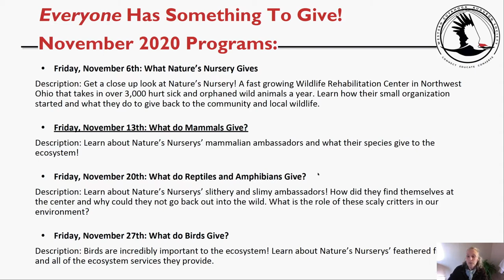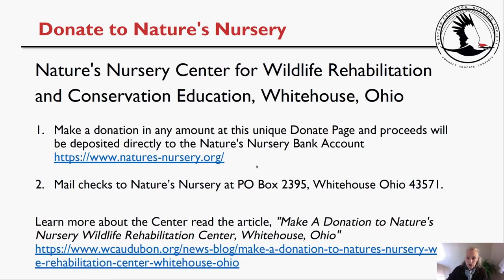​Everyone Has Something to Give! What do Mammals Give?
Nature's Nursery Center for Wildlife Rehabilitation and Conservation Education LIVE Programs

Presenter: Jamie Forbush, Education Director, Nature's Nursery
Recorded: Whitehouse, Ohio, Friday, November 13, 2020
Description: Learn about Nature’s Nurserys’ mammalian ambassadors and what their species give to the ecosystem! Recorded at Nature’s Nursery, Whitehouse, Ohio, Friday, November 13, 2020.

Get a close up look at Nature’s Nursery! A fast growing Wildlife Rehabilitation Center in Northwest Ohio that takes in over 3,000 hurt sick and orphaned wild animals a year. Learn how their small organization started and what they do to give back to the community and local wildlife.